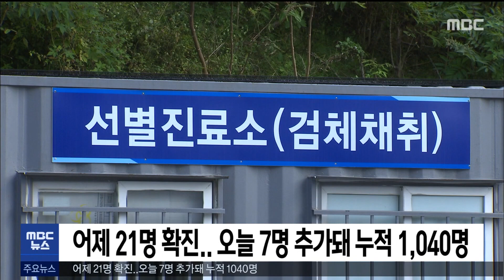2020. 12. 24 5NEWS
- 어제 21명 확진..오늘 7명 추가돼 누적 1040명
- 원주의료원, 음압 조립식 선별진료소 설치
- 원주)요양.정신병원, 스키장 종사자 모두 음성
- 원주권 대학, 매장 임대료 면제나 감면
- 수렵하던 사냥개가 물어 송아지, 닭 폐사
- SUV차량 방호벽 들이받아..운전자 1명 사망
- 횡성)안흥고 3명, 드론축구 국가대표로 선발
- 강원 내년 표준지 공시가격 9.3% 상승..올해 2배
- 도내 국립공원도 오전 7시부터 입산